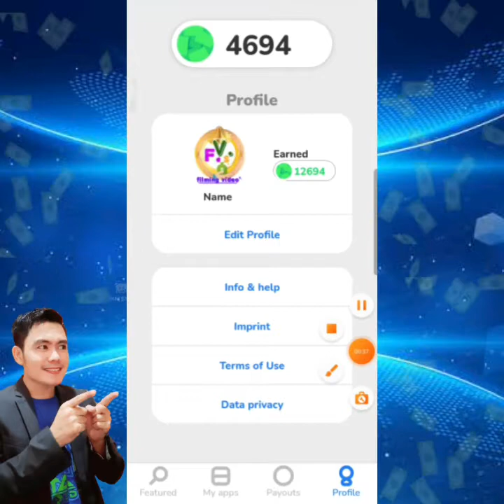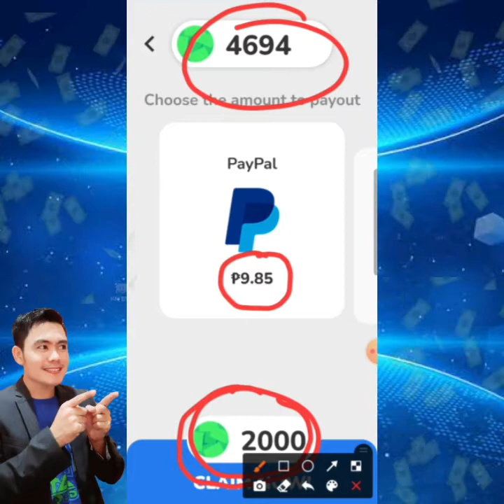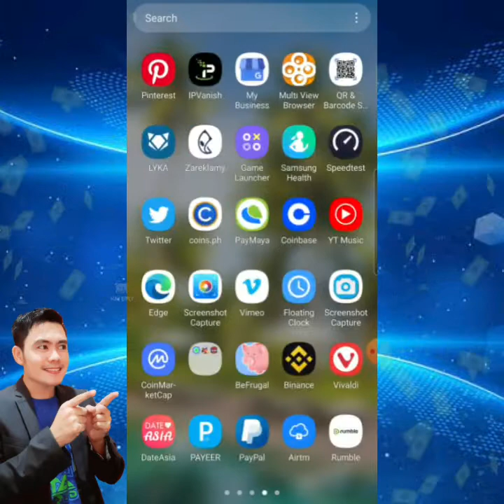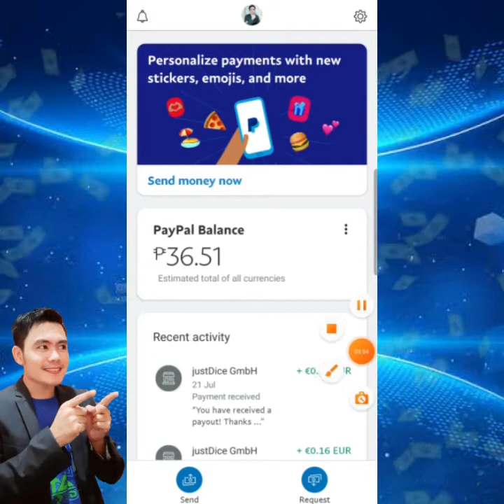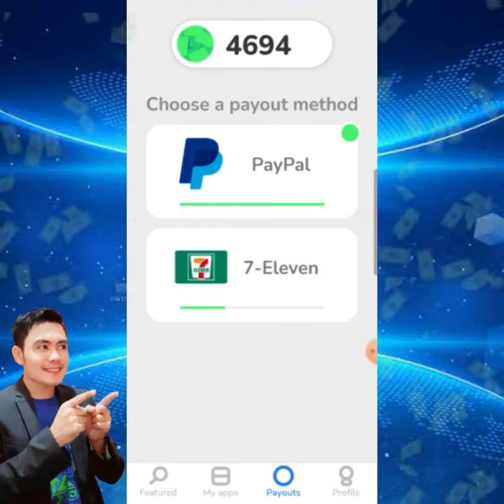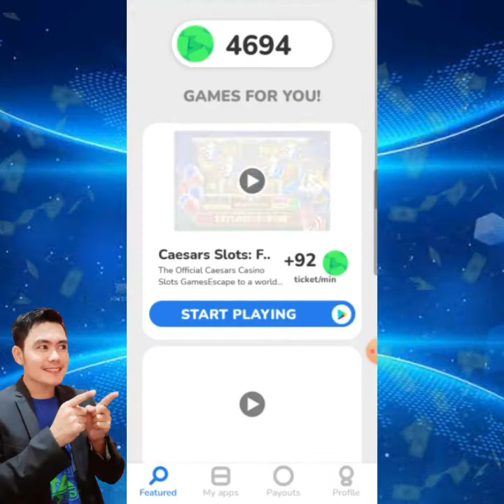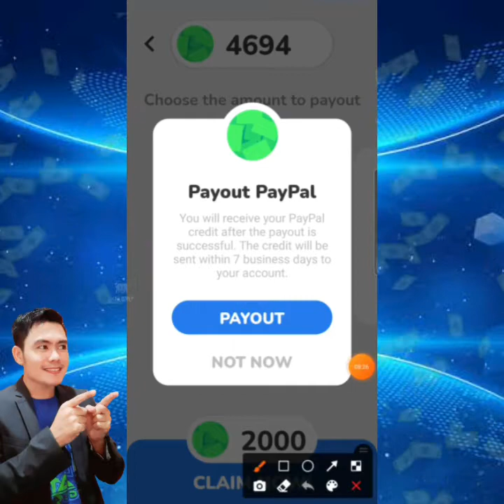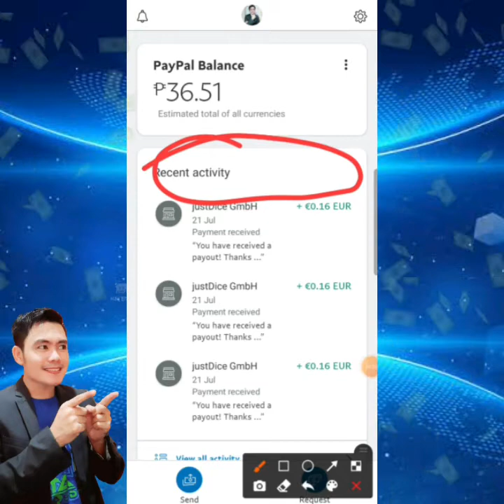Kumita Ng Pera 100 to 1000 Pesos Sa Paglalaro Ng Mga Games / Legit Sya At Nagbabayad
Kumita Ng Pera 100 to 1000 Pesos Sa Paglalaro Ng Mga Games / Legit Sya At Nagbabayad talaga.

Marami sa atin Nais Kumita ng pera online dahil iyan ang trending ngayon.

Kaya pwede mo ito subokan laroin para kumita ng pera sa mabilis lang na paraan.

Ang apps na ito ay maraming kaparaanan para kumita ka ng pera dahil sa ganda ng systym nito.

Alam ko need mo rin Kumita ng pera lalo na ngayon na halos lage nasa bahay lang tayo.

Kaya subokan mo na idol itong games apps na ito, download mo lang sya tapos open mo at andon na sa loob ang mga laro na need para kumita  ng pera.

Ito yong apps

Hey, just found an App that gives you money for playing games! Discover games and apps that suit you. It is as simple as it sounds: just open the link, download Money Well for free and start playing games. You will receive 1800 coins as a start-up bonus.

Yan sya download mo na para masimulan mo ang kumita ng pera.

sub_confirmation=1

■KEYWORD I.O.
DMS TV
Historyador
Tito ChaoTV Facts
Marvelous Facts
Ask Teacher Popong
Kaalaman
Archlight Media
Tinagalog
ClarkTV Facts
Jp Amazing Stories
Alamin Mo
LeonMata Tibi
Tinig PH
Bulalord
Gazebo
Madam Info
Kwentong Tagalog
Alam Mo Ba
IsportsZone
3B Hoops
Win YT

Ivana Alawi
Kathryn Bernardo
Alex Gonzaga
Ja Mill
CongTV
BruskoBros
Emman Nimedez
Ranz Kyle
Niana Guerrero
Zeinab Harake
Akosi Dogie
Doc Willie Ong
Donnalyn Bartolome
Tukomi
Jelai Andres
XDJames
BITAG OFFICIAL
Viy Cortez
Michelle Dy
Trinidad Siblings
ESPN5
Keith Talens
Wil Dasovich
The Hungry Syrian Wanderer
junnieboy
Pamela Swing
LIVELOVEPARTY.TV
Viva Records
Brains techKnowlogy
Vice Ganda
The Gold Squad
vividplays channel
Andrea Brillantes
Eat Bulaga
Miniature Cusina

Kaya kahit nasa bahay pwede ka kumita ng pera, Kumita Ng Pera 100 to 1000 Pesos Sa Paglalaro Ng Mga Games  Legit Sya At Nagbabayad